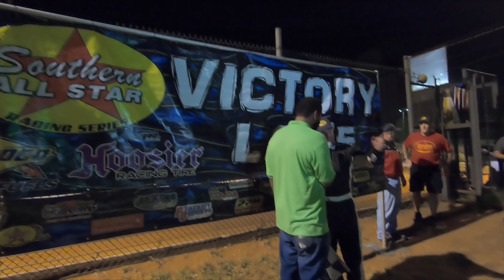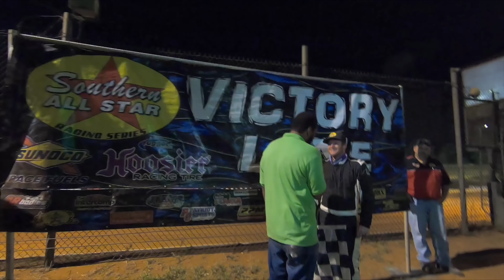We Got Out the Broom / Southern All Stars at Southern Raceway Night 2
We returned to Southern Raceway with the Super Late Model for night two of the Southern All Stars Series doubleheader. We were going for the sweep.